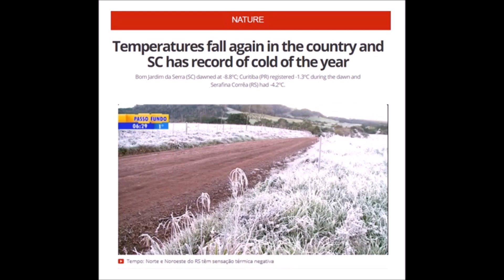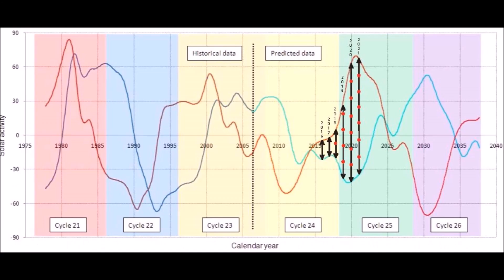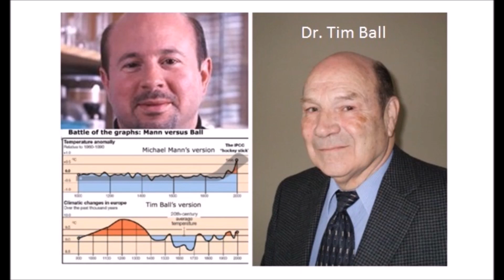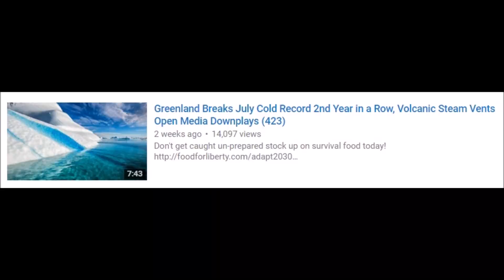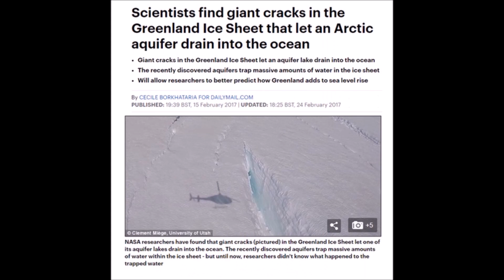Global Cooling Rundown Week of July 21-30, 2017 | Mini Ice Age & Grand Solar Minimum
(423) Greenland Breaks July Cold Record 2nd Year in a Row, Volcanic Steam Vents Open Media Downplays